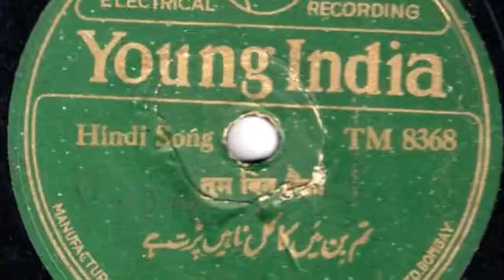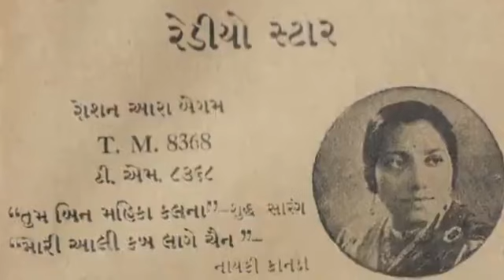Roshanara Begum | तुम बिन मैका कल ना परत है | tum bin maikaa kal naa parat hai | 1945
Roshanara Begum – तुम बिन मैका / कब लागे चैन
Young India – TM 8368
Shellac, 10", 78 RPM
1945
The National Gramophone Record Manufacturing Company Ltd. Bombay
A - Tum Bin Maika  « तुम बिन मैका